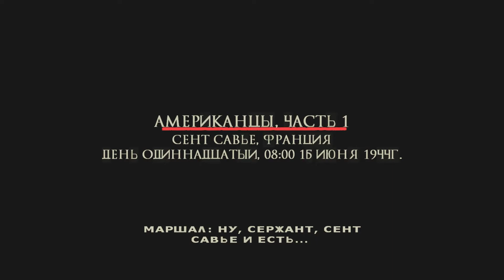Brothers in Arms Earned in Blood FullHD 60p 25 прохождение walkthrough